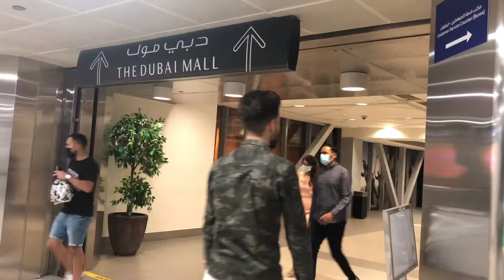Anong meron sa Dubai Mall?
Anong magagawa sa Dubai Mall ng walang gastos, panoorin sa gala na ito.